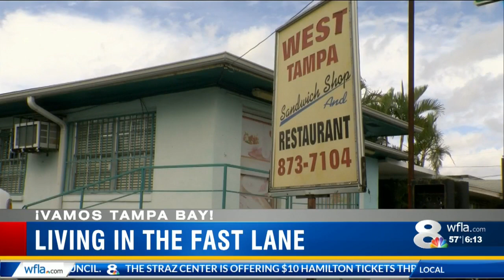Vamos Arik Almirola